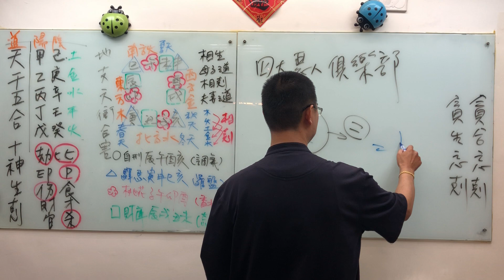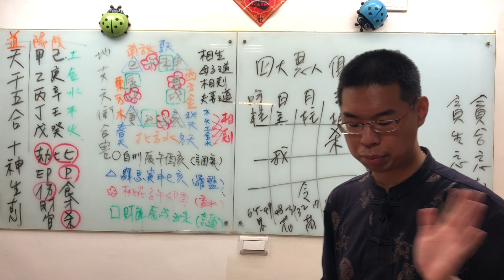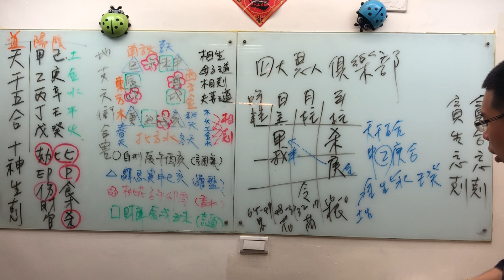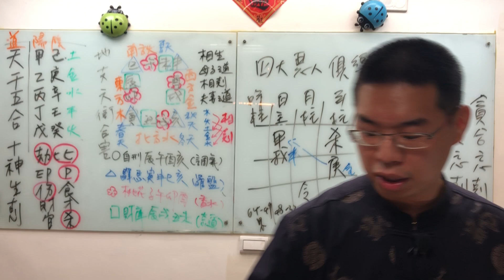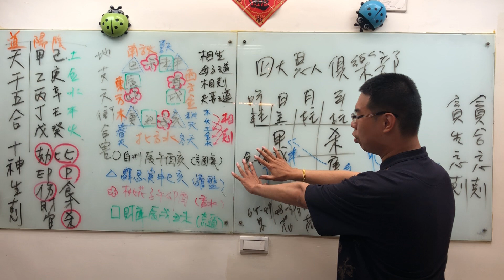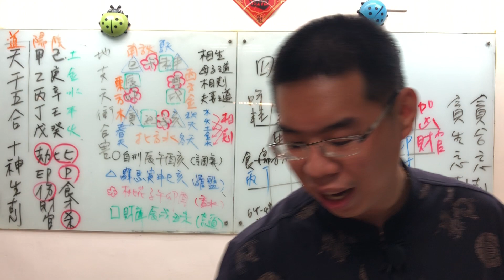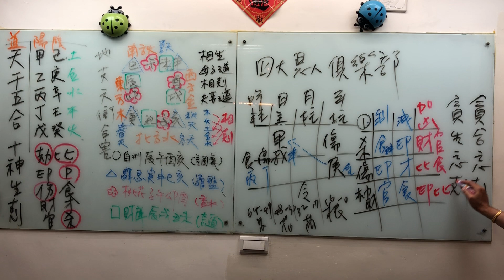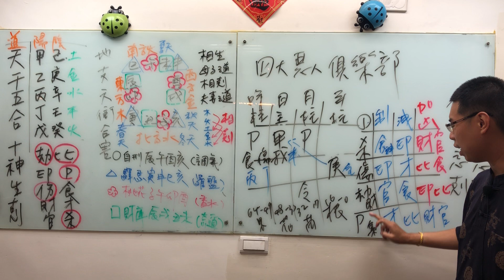四大惡人俱樂部-八字天干所帶十神-凶神-衰神-忌神-仇神-不吉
有任何疑問與需要線上探討學習。
請加入" 吳老師會客室 " 真人客服官方LINE@聯繫

各位學員大家好，我們有緣會匯聚在「吳老師會客室」這個平台，感謝上天賜與我們能相聚的因緣，大家有空可以到桃園的「吳老師會客室」讓我們可以奉茶聊天。

有很多學員希望吳老師能再次開班授課，將老祖宗的五術精華與20多年來的實戰、實證經驗傳遞下去，感謝擁有九紫離火運的機運，使我們能擁有網路雲端的線上課程可以學習，大家有興趣可以將過去小吳老師的授課內容反覆學習，讀書百遍其義自見。

目前「小吳老師」至中國大陸進修考取中醫師資格，順利的話預計進修時間為10年，2023年~2034年直至博士班畢業。
如需上實體課程或一對一單傳獨授，需等待因緣成熟再為大家開授課程，先行以「錄播課程」於網路平台上，提供第一階段的雲端學習，加入專屬群組，提供大家進修與提升。

有專屬學習LINE群組反覆練習與複習，
群組內有三位八字老師與多位學長姊共同回答問題，累積論命技巧與經驗。
使用LINE加入群組，通關訊息為：吳老師會客室

以下觀於玄學五術之介紹，有興趣皆可購買第一間段「吳老師會客室」線上課程提供學習。

1群「吳老師會客室-天機啟玄.八字祿命」！請點選以下連結加入社群！

『1群組介紹』
天機無聲卻可聞，奇門點破命數玄；星曜羅盤隨運轉，吉凶化伏自安然。

以奇門遁甲為核心，修補命盤中的凶神煞氣，使之轉危為安，助人趨吉避凶。此道專注於「以果決行」，以結果為導向，不干涉因果，只在適當時機提供助力。傳授「三到一要」之法：

三到：時間到、性格到、六親到，契合人之常情。
一要：凡事需收掛號費，以斬斷因果擾動。
悟此道者，能在命運流轉中抓住轉機，重塑人生。

2群「吳老師會客室-地脈安宅.紫氣東來」！請點選以下連結加入社群！

『2群組介紹』
山川脈動生瑞氣，九運飛星佈福田；紫氣祥和盈門戶，家道昌隆世代延。

以三元九運之九紫離火運結合流年紫白飛星，協調陽宅氣脈，使名位相符、長幼有序、家和萬事興。

三元九運：根據流年運勢調整住宅磁場，創造家庭祥和氣氛。
紫白飛星：分析年度方位變化，提升家族能量與運勢。
此道重在風水調理，讓家宅承載福運，營造安居樂業的理想環境。

3群「吳老師會客室-人間善道.煙供祈福」！請點選以下連結加入社群！

『3群組介紹』
煙供三界通天路，福田香積濟群生；天恩地佑祈安泰，善道長修福報成。

藉助天赦日、三官大帝與諸天神聖法門，透過煙供累積香積天福田，滋養自身與眾生，化解苦厄，提升福報。

天赦煙供：選吉日行法，借助天道能量助緣。
福田開植：以修持供養，開啟祿神天倉。
此道不僅在求福，更在教人悟道，於人生困境中得以自渡與渡人。

4群「吳老師會客室-吉凶禍福.易以貫之」！請點選以下連結加入社群！

『4群組介紹』
天行有道，陰陽交泰，吉兇輪轉皆在變化之中。
易理所謂「窮則變，變則通」，命局雖定，運途可轉。

以易經六十四卦，為每位尋道之人解析命盤中吉凶之象，協助看見運勢轉折之契機。透過命理之智慧，不僅能預知未來趨勢，更能掌握當下良機，斷惡修善，化解災厄。

無論命途多舛或順風順水，願您於此間悟得：人生雖有吉凶禍福，皆可用智慧貫通，以善心修得安泰之境。

幸運的是，我們生逢盛世，有幸能夠讀懂中文，深入探尋中國悠久的歷史與燦爛的文化。這綿延超過 4000 年的國學底蘊，猶如肥沃的土壤，為玄學五術的傳承與發展提供了堅實的根基。我們深知，華夏文明的偉大復興之路，必然離不開山、相、命、卜的再度繁榮與昌盛。它們猶如閃耀在文化星空中的星座，相互輝映，共同照亮中華民族前行的道路。唯有讓這些古老的智慧重新煥發生機，中醫的振興才有希望，華夏文明的森林才能鬱鬱蔥蔥，枝繁葉茂。作為文化傳承的使者，我們肩負著重大的責任與使命，應當倍加珍惜這來之不易的文化瑰寶，勤勉努力，用心鑽研，以實際行動守護和傳承這源遠流長的中華文化血脈，讓我們都能自豪地宣稱：“此生無悔入華夏，世世代代是龍的傳人！”

我衷心地期待在未來的日子里，能與您共同探索玄學五術的無盡奧秘，一同成長，一起收穫。再次感謝命運的安排，讓我們得以相聚！

小吳老師 謹上